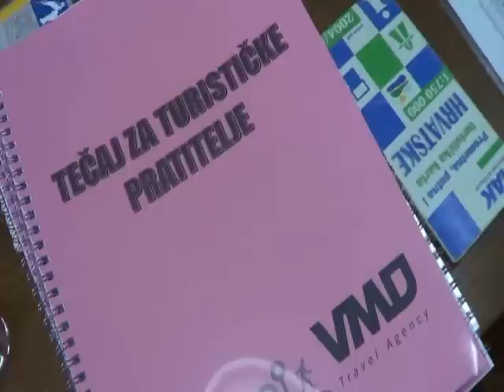Obrazovanje za Velebit ©Marko Čuljat Lika press Lička televizije Gospić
KANIŽA, 2. prosinca 2015. - U Upravi Parka pčrirode Velebit danas je počeo završni tečaj obrazovanja tzurističkih pratitelja koji će raditi na velebitskom području